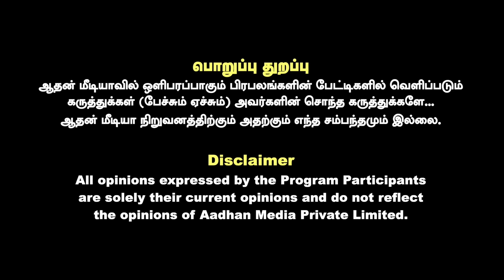ஸ்டாலினின் கொடூர ஆட்சிக்கு எடப்பாடி முடிவு கட்டுவார் - வக்கீல் மணிகண்டன் ஆவேசம் | Aadhan Tamil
ஸ்டாலினின் கொடூர ஆட்சிக்கு எடப்பாடி முடிவு கட்டுவார் - வக்கீல் மணிகண்டன் ஆவேசம் | கொடி பறக்குது| Aadhan Tamil